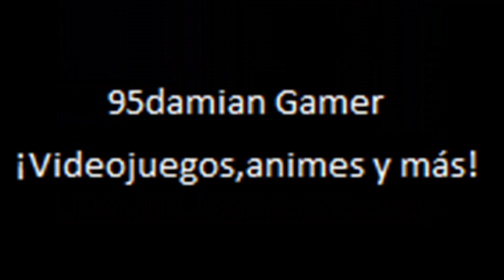Super Mario Advance 4 Super Mario Bros 3 GBA Parte Final